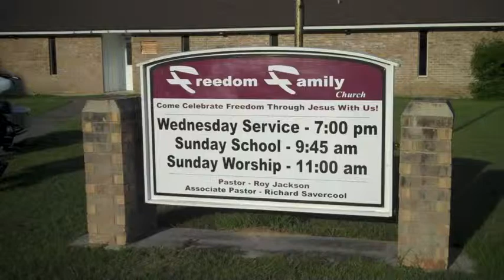Impact Church and Freedom Family Church Backpack Giveaway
Children and parents from throughout East Montgomery County crowded into Freedom Family Church on Sunday Aug. 19th for school supplies and music.